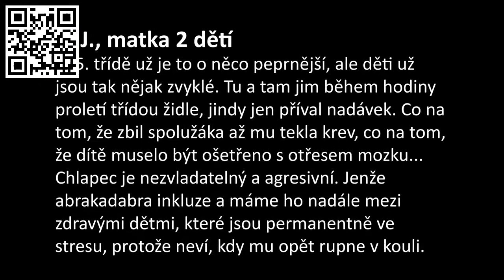34. Postiženi podvratnou marx-satanskou INKLUZÍ! Vzdělaným otrokům se nejhůře vládne! (Petr Cibulka)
Následuje 30 mini analýz - řazených OD NEJNOVĚJŠÍCH - dnešní anti-křesťanské III.světové války 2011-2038, viz za vyvraždění 2,5 miliardy křesťanů, skrytě vedené proti zrazenému a nebráněnému Západu Satanským Impériem Zla Ruϟϟkem a jeho užitečnými idioty v žoldu KGB+GRU, doplněných armádami marx satanistů a Islámu. Snad tuto nejdůležitější 1.větu fízlové nevymažou... NUTNO POCHOPIT, ŽE "VŠEMOCNÝ" SATAN A JEHO ZÁSTUPY (marxisté + islám) JSOU UŽITEČNÍ IDIOTI LUCIFERA A LUCIFER A JEHO ZÁSTUPY (talmudští(!!!) Židé) JSOU UŽITEČNÍ IDIOTI BOHA A JEHO ZÁSTUPŮ (=Lidí na cestě k Pravdě, Moudrosti a Lásce: křesťané, hinduisté, buddhisté, taoisté...)!!! A dále plus 7x █▬█ █ ▀█▀ 1. RAKOVSKEHO PROTOKOLY + 2. ILUMINÁTI - NEMILOSRDNÁ LEŽ + 3. SVĚTOVLÁDNÝ ŽIDOVSKÝ "SVATÝ" TALMUD A JEHO KRIMINÁLNÍ LUCIFERSKÉ "HODNOTY" PROTI NÁM!!! 3x zde + 4. LUCIFERSKÉ STRATEGIE SIONSKÝCH MUDRCŮ NA OVLÁDNUTÍ SVĚTA A JEJICH METODY BOJE CIZÍMA RUKAMA, MOŽNÁ PRÁVĚ TĚMA VAŠIMA + 5. TOP KNIHA "TALMUDŠTÍ ŽIDÉ PŘÍČINOU VÁLEK, REVOLUCÍ A SVĚTOVÉHO NEKLIDU!" 6. Передать власть ЗВЕРЮ - цель мировых лидеров + 7. RUDÁ NIT (Americký prezident Donald Trump (=KGB) - jako naprostá většina amerických prezidentů, evropských politiků, novinářů a generálů i římských papežů 20. - 21. století - je spolehlivým agentem Moskvy! Lze to snadno a rychle ověřit nejjednodušší psychotronikou - siderickým informačním kyvadlem. Viz

DALŠÍ ZÁKLADNÍ DOKUMENTY NAJDETE ZDE: 0a) PIERRE DE VILLEMAREST: TŘI SATANSKÉ INTERNACIONÁLY PROTI NAŠIM SVOBODÁM: 1.MARXISMUS + 2.TAJNÉ SLUŽBY + 3.ORGANIZOVANÝ ZLOČIN! 0b) PROČ ZÁPAD FINANCOVAL LENINA, STALINA A HITLERA A PROČ TO CENZURUJE 0c) RUSKÝ STÁTNÍ ORGANIZOVANÝ ZLOČIN A JEHO SVĚTOVÉ DROGOVÉ BANKY 0d) GEORGE ORWELL 1984 0e) █▬█ █ ▀█▀ KLIMATICKÉ A PSYCHOTRONICKÉ ZBRANĚ K OVLÁDNUTÍ LIDSTVA!

1. PETR CIBULKA, než to fízlové z YOU TUBE vymažou! 2. MARX A SATAN 3. MARXŮV SATANISMUS V PRAXI: SOVIET STORY 4. KDO A PROČ NAPLÁNOVAL A VYVOLAL II. SVĚTOVOU VÁLKU 5.AKTUÁLNÍ III. SVĚTOVÁ "HYBRIDNÍ" VÁLKA GENERÁLA VALERIJE GERASIMOVA 6. JURIJ BEZMENOV = TOP KGB: MARX SATANSKÉ STRATEGIE DEMORALIZACE A ROZVRATU 7. RUSKÁ BAKTERIOLOGICKÁ A EPIDEMIOLOGICKÁ VÁLKA: KEN ALIBEK "BIOHAZARD" 8. JAK SATANISMUS MOSKVY OVLÁDL KŘESŤANSKÉ CÍRKVE 9. POLITICKÝ ISLÁM, SPOJENEC MARXISMU 10. JEDINÝ STÁTNÍK VARUJE: PRESIDENT ZEMAN: ZABRAŇME HOLOKAUSTU!! 11. "NAŠE" RUSKO-ČESKÁ KRIMINÁLNÍ ČESKÁ REPUBLIKA POD VLÁDOU KGB/GRU A JEJICH BEZTRESTNÉ BILIONOVÉ VLÁDNÍ KRÁDEŽE, KRÁDEŽE TISÍCILETÍ! 12. █▬█ █ ▀█▀ PETR CIBULKA BEZ CENZURY
PS. Omlouváme se za nefunkčnost některých odkazů. Fízlové nás blokují a navíc od roku 2015 už vymazali cca 1500 našich videí. Obnovujeme je, ale fízlové nás mažou příliš rychle...